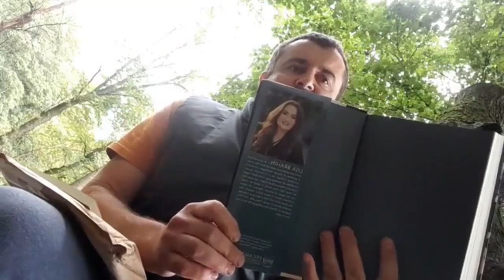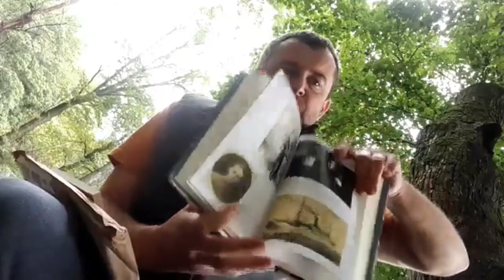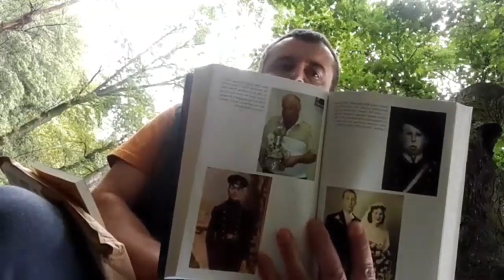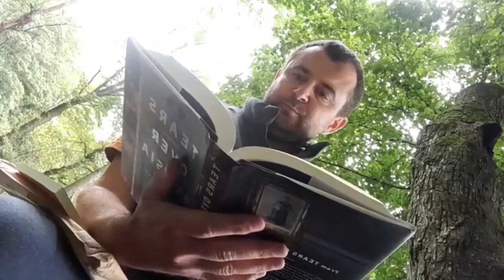Розпаковка книги Tears Over Russia зі США у Ставищенському парку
Розпаковку книги “Tears Over Russia” здійснив Сергій Плахотнюк 17 вересня 2022 року у Ставищенському парку. Доставка @ukrposhta.official

Content of the book “Tears Over Russia”:

Preface: A Granddaughter's Memories
Russian Jewish timeline: A Brief Chronology of Historical Events, 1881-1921
Prologue: Stavishche, June 15-16, 1919
PART I CALM BEFORE THE STORM: 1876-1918
Chapter One Family Folklore
Chapter Two A Total Eclipse
Chapter Three A Passover Tragedy
Chapter Four Days of Innocence
Chapter Five Avrum Cutler's Brief Betrothals
Chapter Six Count Wladyslaw Branicki and the Noble Family of Stavishche
PART II THE POGROMS: 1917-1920
Chapter Seven Stavishche Under Siege
Chapter Eight Grigoriev's Bandits
Chapter Nine From Village to Village
Chapter Ten Ataman Zeleny Meets Rabbi Pitsie Avram
Chapter Eleven The Murder of Bessie Cutler's Husband
Chapter Twelve General Denikin's Militia
Chapter Thirteen Refuge in Belaya Tserkov
PART III EXODUS TO THE GOLDENE MEDINA, 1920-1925
Chapter Fourteen There Was a Place Nearby, Where They Made the Little Coffins
Chapter Fifteen The Unlikely Arrival of Barney Stumacher, an American Hero
Chapter Sixteen The Great Escape: The Wagon Trains
Chapter Seventeen The Perilous Crossing of the Dniester River
Chapter Eighteen Adventures in Romania
Chapter Nineteen Life in Kishinev
Chapter Twenty Journey on the SS Braga
Chapter Twenty-One America: The First Years
PART IV REBECCA AND ISAACS CHILDREN: SELECT STORIES IN PHILADELPHIA, 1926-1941
Chapter Twenty-Two Struggling in the Golden Land
Chapter Twenty-Three The Story of Anne and Ben
Chapter Twenty-Four When Sunny Met Harry
Chapter Twenty-Five Beryl
PART V RABBIS AND REUNIONS 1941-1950 RAINBOWS 1925 AND 2003
Chapter Twenty-Six Rabbi Pitsie Avram in the Bronx
Chapter Twenty-Seven The Events That Defined Their Lives in the New World
Chapter Twenty-Eight Rainbows
Appendices
A The Colorful History of Branicki Palace and the Secret Identity of Its First Countess
B Funeral Speech for Count Wladyslaw M. Branicki, Last Nobleman of Stavishche: Sucha, Poland, September 21, 1922
C The Stavishche Pogrom Tombstone List (Partial), 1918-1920
D Partial List of Stavishche Residents Murdered by Grigoriev's Band, Headed by Zhelezniak, June 1919
E A Partial Pogrom Memorial List, 1920
F Death List (Partial): Stavishche, (Translated from Yiddish into English)
G The Pogrom Survivors: Stavishche, 1923
H Fates of the Villagers, 1920s
I Famine, Fascists, and the Holocaust: Stavishche, 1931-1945
J Searching for a Historical Treasure: The Megilat Ha-tevah, Tel Aviv, 2003
K The Stunning Discovery of the Stavishche Torah Crown, 2005
Acknowledgments
Glossary
Notes
Bibliography